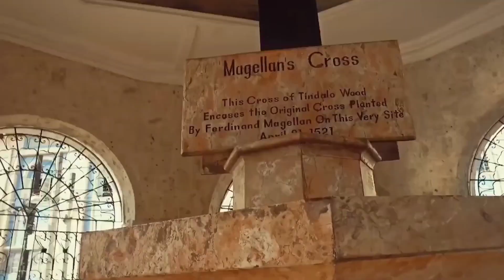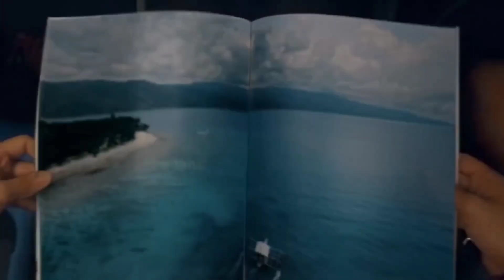Section Blue Surprise Number